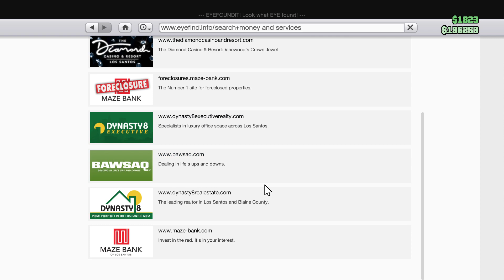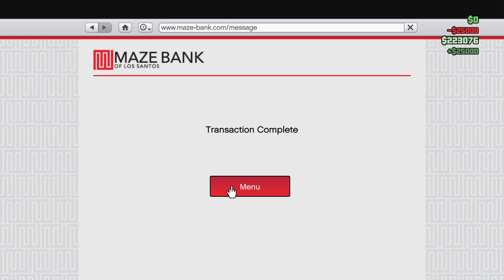Another gta5 stunt